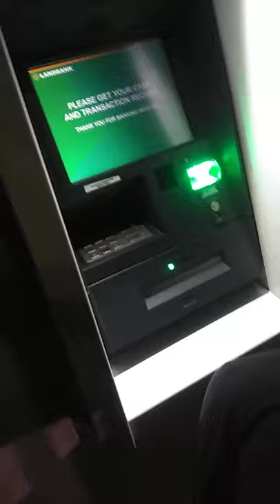ATM MACHINE HINAHAGIS YUNG PERA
The pirates